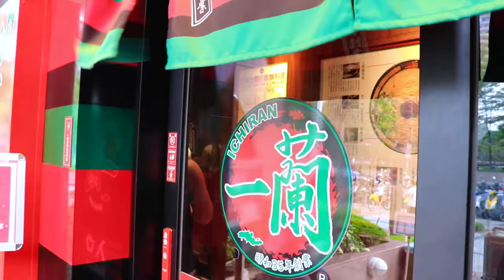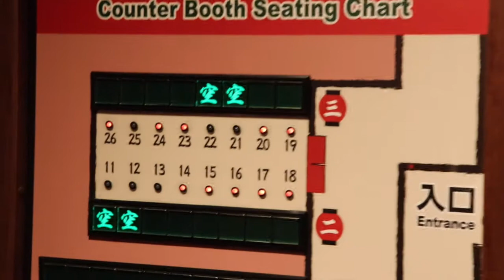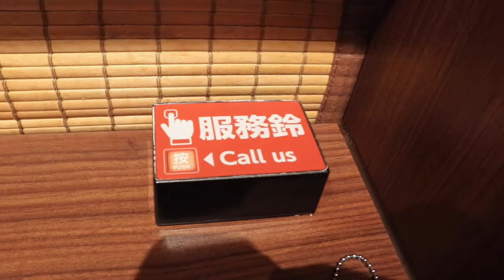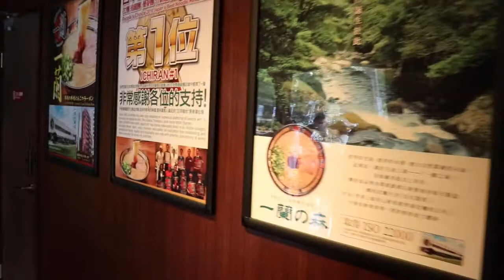朝思暮想的一蘭拉麵之我真的超討厭排隊的啦---李欣VLOG#2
✔我從頭不耐煩到尾果然真的不是排隊的料
✘ 藏鏡小胖仔一直企圖入鏡但都被我阻止了
❤開啟鈴鐺就可以收到新影片通知哦～
⇩歡迎在下方留言告訴我你的意見及想法